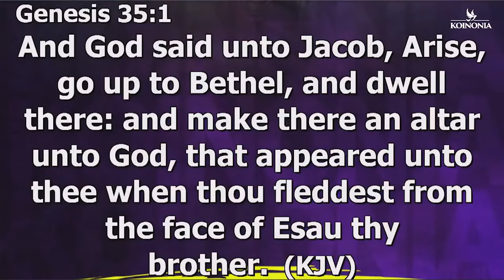Light me Lord like a candle- Singing Apostle Joshua Selman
Apostle sings the song,
Light me Lord
Light me Lord
Light me Lord like a candle, Light me Lord